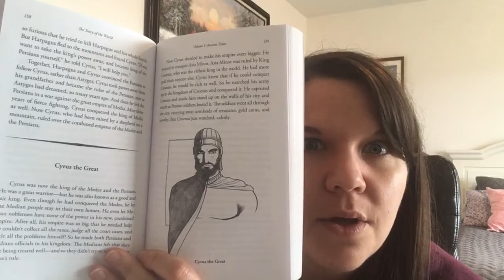Extra: History (King Cyrus)-Mon. March 30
Sentence to put in black book:

Cyrus was a good and beloved king of Persia.